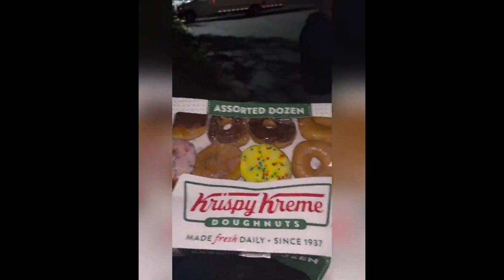People Are Really Dumpster Diving For These Donuts That Krispy Kreme Is Throwing Away